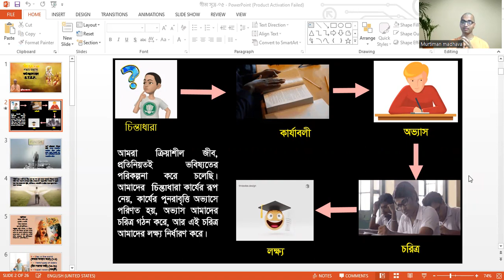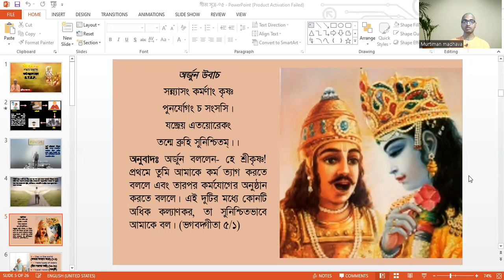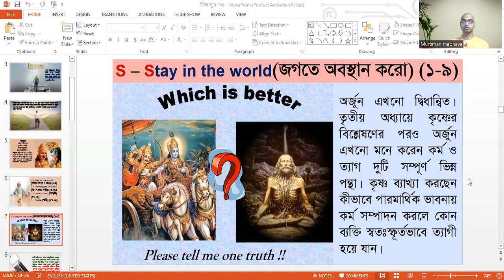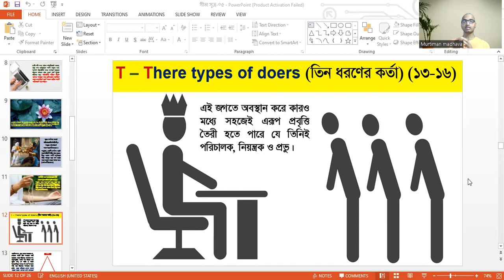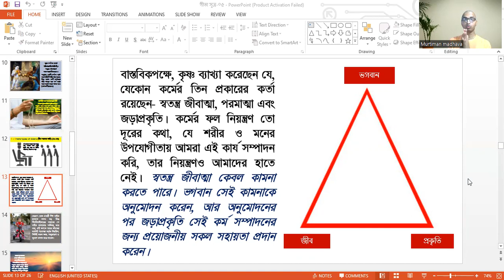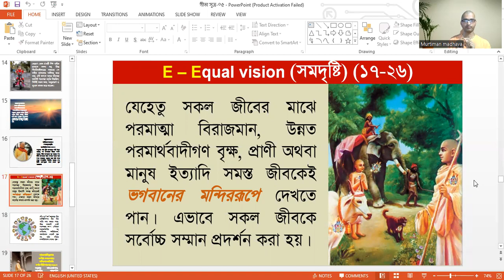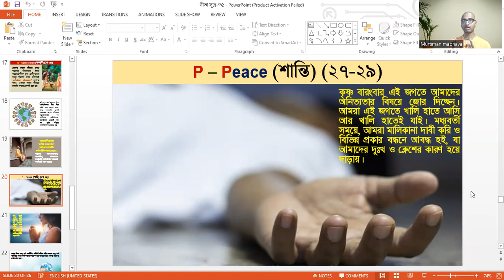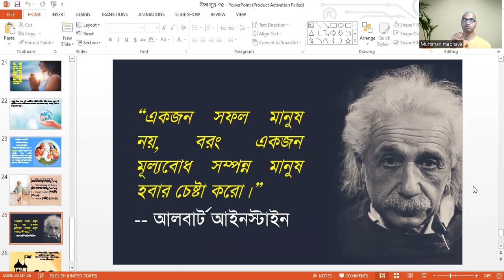গীতা সূত্র-০৫ পঞ্চম অধ্যায় - কর্মসন্ন্যাস যোগ - S.T.E.P. | Gita sutra-05 Chapter 05 Summary of Gita.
ভগবদ্‌গীতা একটা আধ্যাত্মিক ও দার্শনিক সাহিত্য। ভারতবর্ষের আধ্যাত্মিক ও সাংস্কৃতিক ঐতিহ্য উপস্থাপনের জন্য যদি একটা গ্রন্থ আমাদের নির্বাচন করতে হয়, আমরা অবশ্যই গীতাকে বেছে নিবো। ৫,০০০ এর ও বেশি বছর পূর্বে, সংস্কৃত ভাষায় রচিত এই প্রাচীণ গ্রন্থে ৭০০টি অপূর্ব শ্লোকের দ্বারা সমগ্র বেদের দার্শনিক সিদ্ধান্তের সারমর্ম করা হয়েছে।

ভগবদ্‌গীতার পরিধি অত্যন্ত ব্যাপক। ধর্ম থেকে সম্পর্ক, বিজ্ঞান থেকে সমাজ, নেতৃত্ব থেকে ব্যবস্থাপনা আদি সবকিছুই এর অন্তর্গত। এটা বাস্তব জীবন, ব্রহ্মাণ্ড ও সবকিছুরই গুহ্যতত্ত্ব প্রদান করে। হাজার হাজার বছর ধরে প্রজন্মের পর প্রজন্মে এই গ্রন্থ নিরবিচ্ছিন্নভাবে চিন্তাবিদ, নেতা ও পরমার্থবাদীদের অনুপ্রেরণা দিয়ে আসছে।

গীতা সূত্র ভিডিও সিরিজ হচ্ছে সূত্র আকারে ভগবদ্‌গীতার বিশ্লেষণ যা আধুনিক মানুষদের উপযুক্ত করে উপস্থাপন করা হয়েছে। এতে ভগবদ্‌গীতার মূল দর্শনগুলোর সার সংক্ষেপে তুলে ধরা হয়েছে। এর উদ্দেশ্য প্রতিটি দার্শনিক শিক্ষাকে বের করে আনাই শুধু নয়, বরং গীতার মতো এই অমূল্য আধ্যাত্মিক গ্রন্থে বর্ণিত জ্ঞানপ্রবাহ ও অনুষঙ্গ অনুধাবনে সহায়তা ও তাঁর ব্যবহারিক প্রয়োগ। এই ভিডিওগুলো ভগবদগীতার জ্ঞান প্রচারকারী প্রচারকবৃন্দসহ আপামর জনসাধারণের জন্য সহায়ক হবে।
Gita sutra is the summary of Bhagavad Gita in Sutra form which is a brief overview of Bhagavad Geeta. In this series we will use a word as a sutra to explain a chapter of Gita. For eighteen chapter there will be 18 sutras. Hope this will be beneficial for all Gita lovers and Bhagavad Gita preachers in Bengali Language.